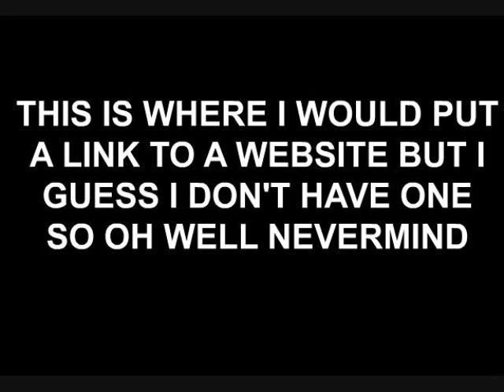Shephard's Mind Episode 2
A chronicle of the innermost thoughts of Adrian Shephard, a 22-year-old Marine Corporal and cowardly individual.

In this episode, Shephard tackles a fear of heights, a retinal scanner, and enough electricity to power a small developing nation.